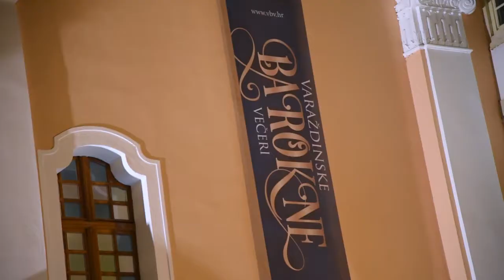Varazdin Baroque Evenings - promo video 2016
By Varazdin Concert office (Koncertni ured Varaždin)